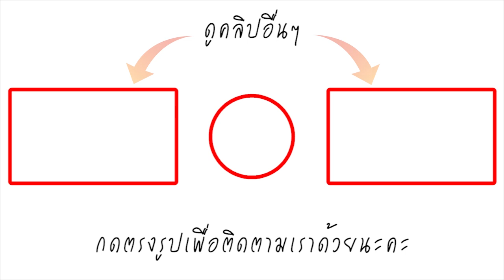สะตั้น 10 วิ! กานต์ วิภากร โพสต์แบบนี้ อวยพรวันเกิด 44 ปีให้ เสก โลโซ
เป็นคำอวยพรอันคล้ายวันเกิดที่อ่านแล้วแอบสะดุ้งแทนเบาๆ เมื่อ อดีตภรรยา กานต์ วิภากร โพสต์ HBD อดีตสามี อย่าง เสก โลโซ อายุครบ 44 ปี ผ่านทางเฟซบุ๊กส่วนตัว ได้แบบแอบสะตั้นเล็กๆว่า.